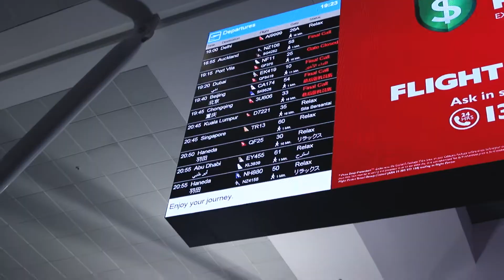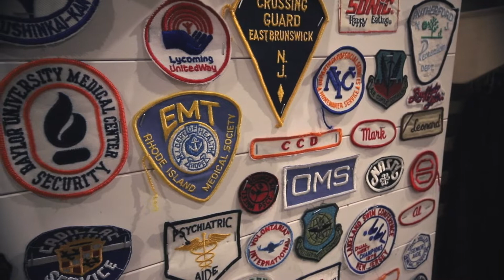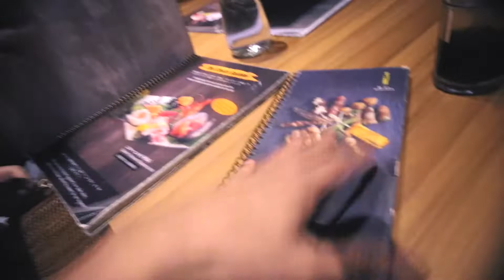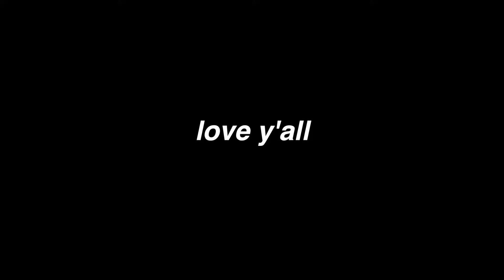TRAVEL VLOG - SINGAPORE 2018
Another travel video! We back in Singapore! Missed my cousins, still do.